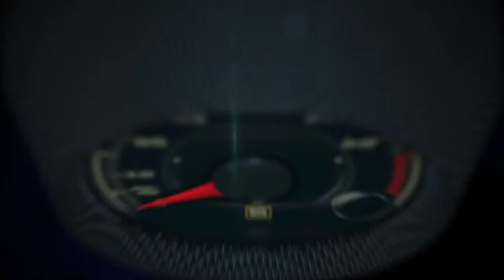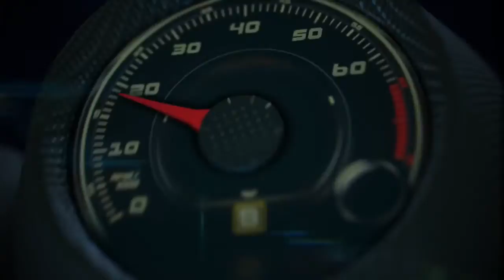Autos 0 60 2014 Shell EcoMarathon with the Granite Falls High School Eco Car Teams